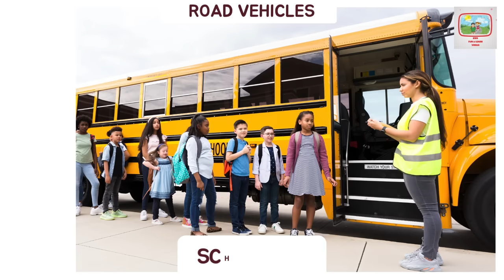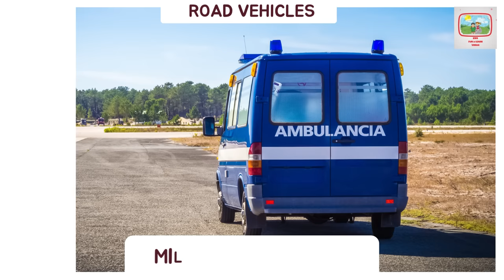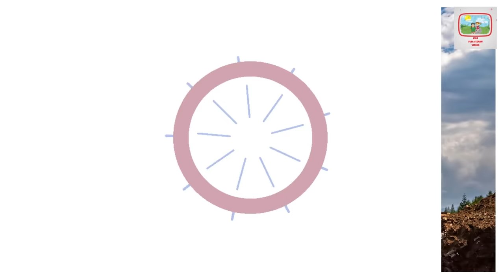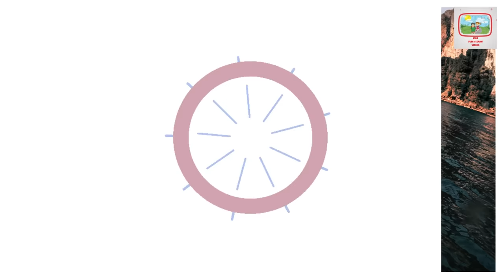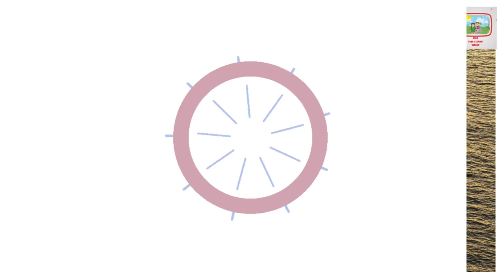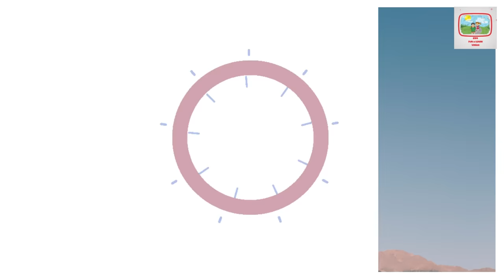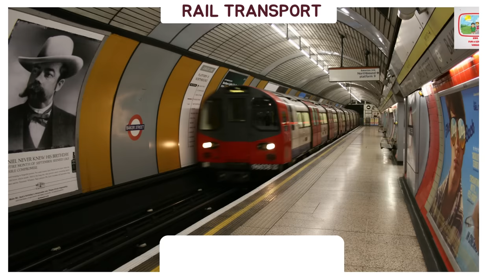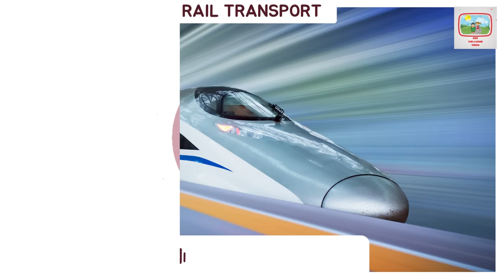100 Vehicles For Babies And Toddlers | Land Water And Air Transport Pictures Names And Sounds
Introducing the perfect video for babies and toddlers to explore and learn Land, Water And Air Transport Pictures Names And Sounds!

Our video  features 100 different types of road, water, rail, and air transport, presented with beautiful visuals and engaging sound effects.

From cars to trains, boats to planes, this video covers a wide range of transportation modes that will captivate and entertain your little ones. With clear and simple names and sounds, children can easily learn to recognize and remember each mode of transport.

This video is not only a fun and educational resource for children, but it also helps to develop their cognitive and language skills. By relating the names and sounds to the visuals, children can easily remember and recognize different modes of transport.

So, whether you want to introduce your child to new modes of transport or reinforce their existing knowledge, 100 Vehicles For Babies And Toddlers covering Land, Water and Air Transport Pictures Names and Sounds is the perfect tool for you! Make learning fun and entertaining for your kids by watching this video today!

0:00 Introduction
0:03 ROAD VEHICLES
2:45 WATER VEHICLES
4:41 AIR TRANSPORT